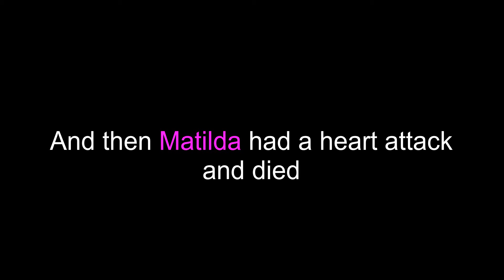Fallout 4: Weapon Spotlights: Junkie's Junkie's Submachine Gun (Mod)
Matilda embraces her inner raider buy using the Junkie's Junkie's Submachine Gun. The perculiar Junkie's effect gives you a bonus to base damage per addiction. With 11 addictions, I managed to gain a 265% damage boost.

Created with "Peterhick's Upgrade to Crafting" mod. Find it in your in-game mod Browser.